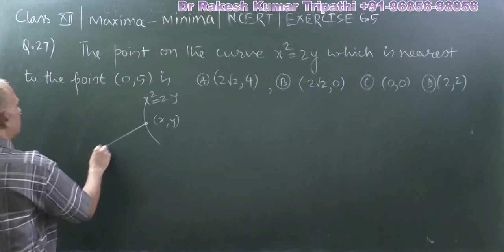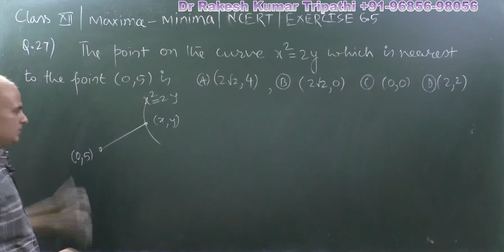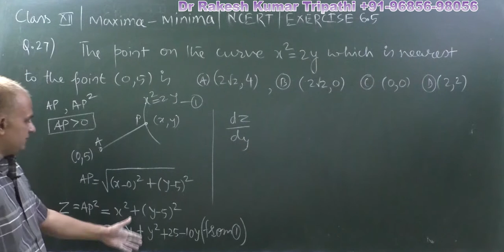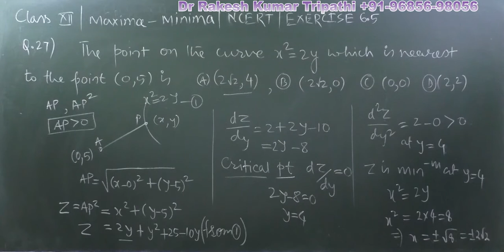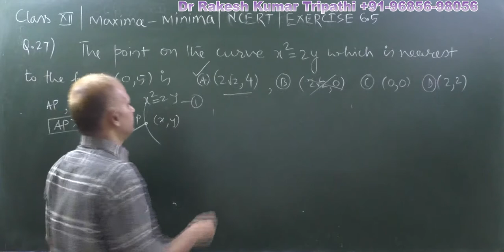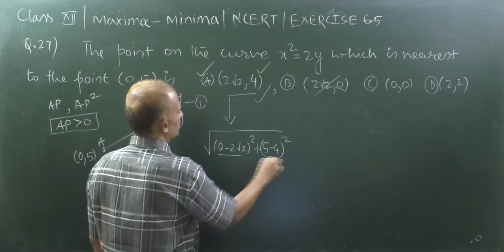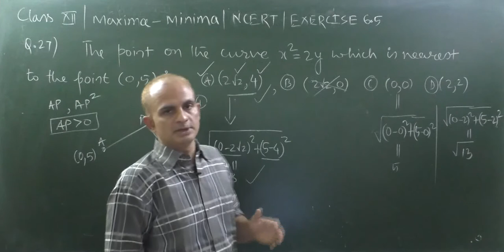Maxima & Minima | Class 12|NCERT|EX.6.5| Q. 27 | Find Nearest point on x^2=2y to (0,5).